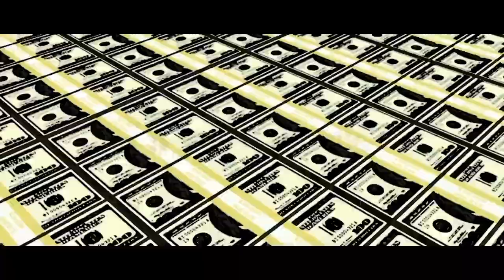HOME CITY PRO. SHE WANT A BOSS. FULL VIDEO. (PROMOTION ONLY)